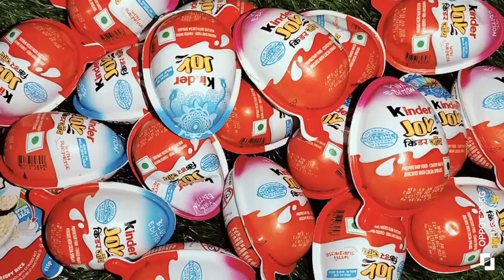kinder Joy chocolate chocolate open video subscribe please summer video